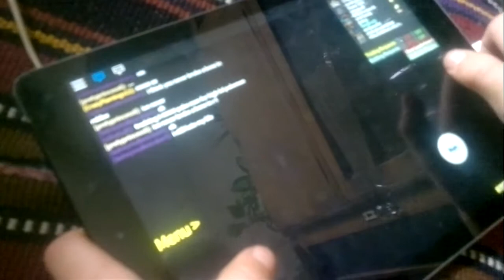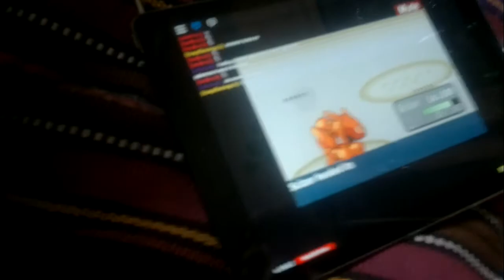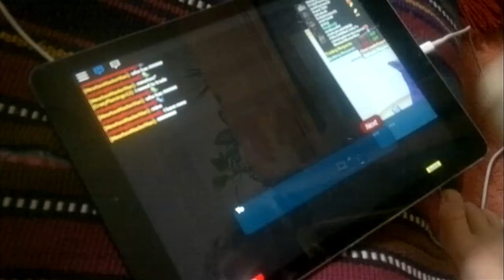First Two elite four Members roblox project pokemon Ipad